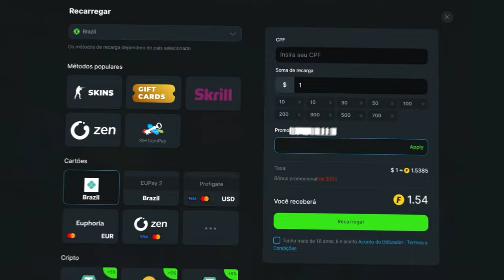INSANI DESTROI HEROIC NOS PLAYOFFS! MIBR vs HEROIC - ESL PRO LEAGUE S20 | MELHORES MOMENTOS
📚 Capitulos:
0:00 Introdução alearts

🎮 CréditoS : \Liminhag0d